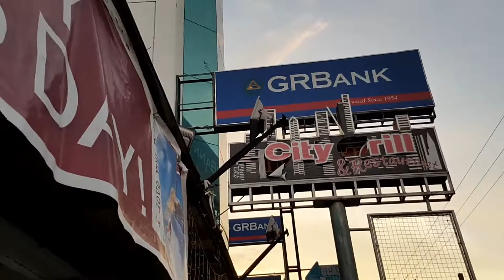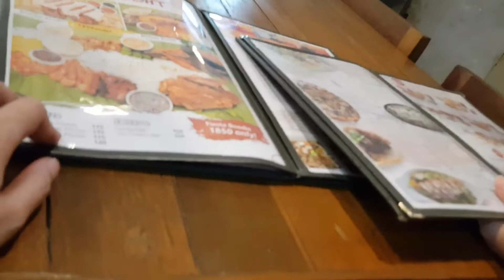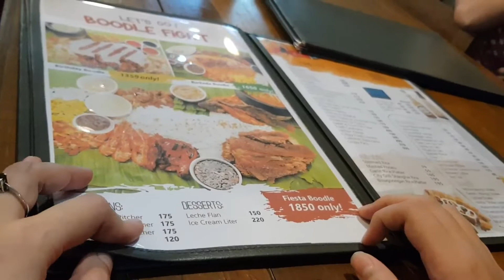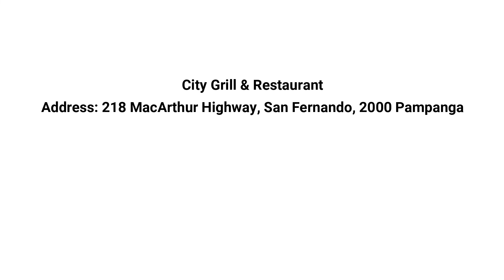Food Trip #3 | City Grill & Restaurant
A family that stays together, eats together.

As we age, we explore so many things in life including having our own family. No offense, but not everyone has this strong family ties culture where literally all members go out and get together just to eat or visit a shopping center. And that is just us.

In this video, I will call it the "Trupa" (troop in English) went out to eat in a KTV resto. Hope you like this vlog.